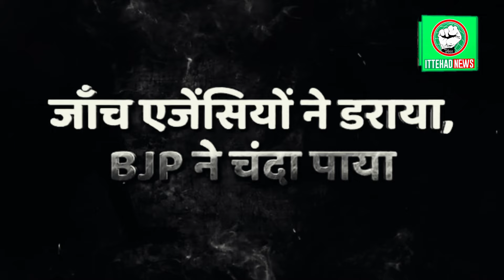ITTEHAD NEWS | BELGAUM |-ELECTORAL BOND KI AAD ME LOOTMAR..!!